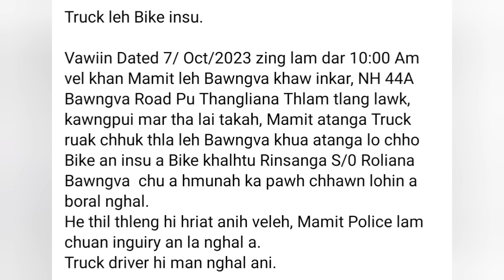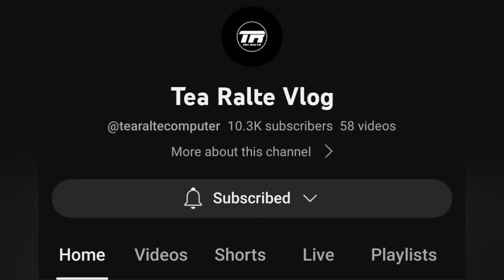Avan pawi ṭhin em!!Accident rapthlak tak tak leh a dnngte..Engvang nge ni le?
Awareness about rules of road regulation India